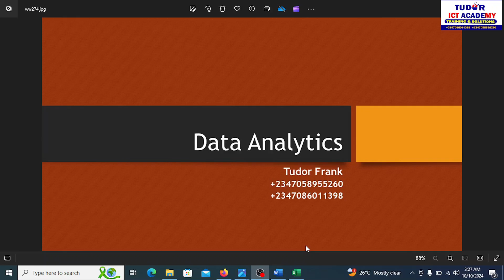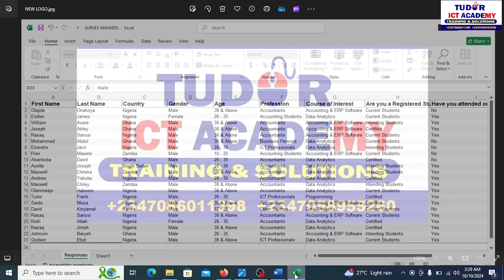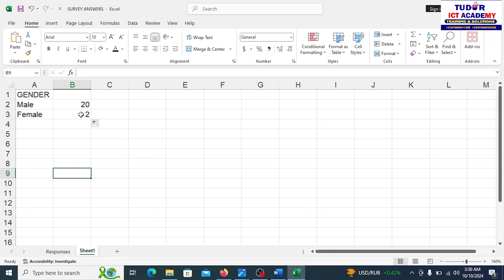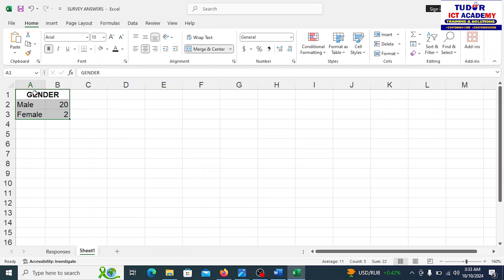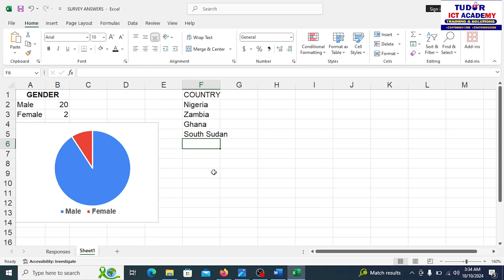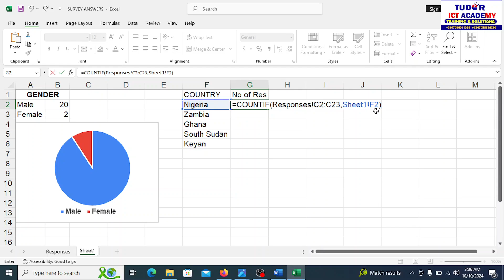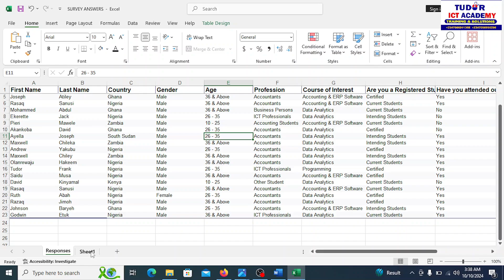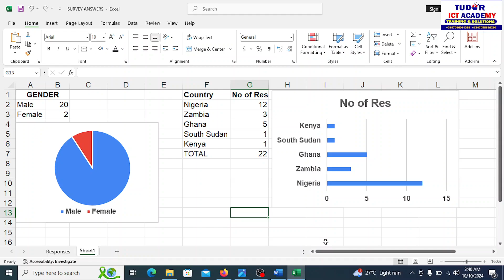Data Analysis and Visualization